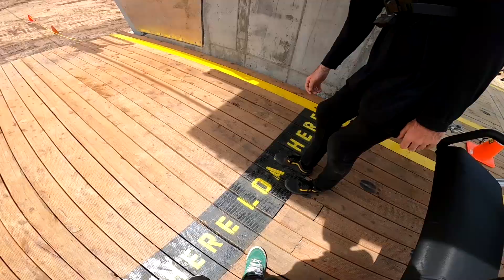First Day At Wood Ward PC Mountain Biking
Check out some of my favorite gear:

Denim & Shoes for BMX:
Love and Rebel Denim
Vans Half Cab Pros
Vans 112

BMX Bikes & Parts:
Walmart Kent Chaos

My Filming Equipment:
Sony Camera

Bike Protection:
TSG Dawn Helmet
Pro-tec Cut certified Skate Helmet
Bell Full Flex Bike Helmet
Fuse Protection Alpha Shin Whip Alpha Shin Whip Ankle Pad